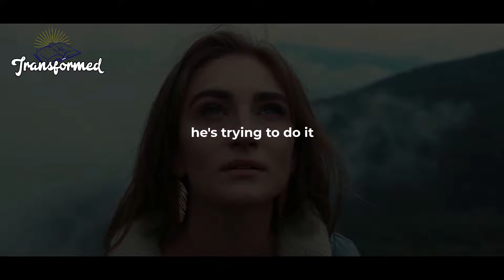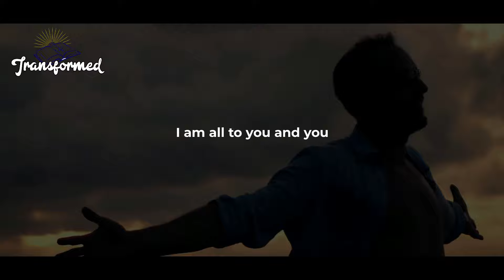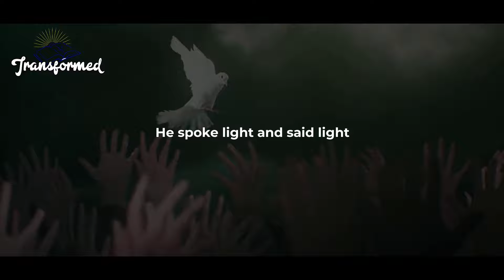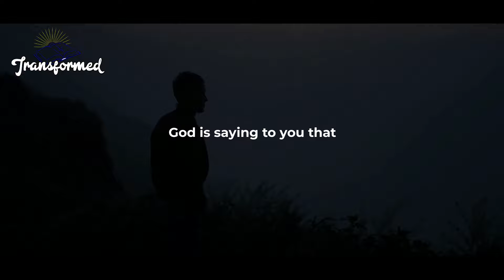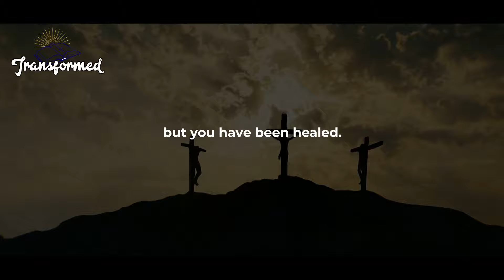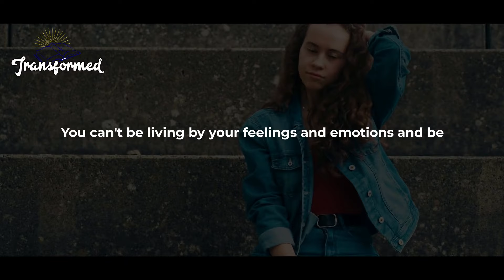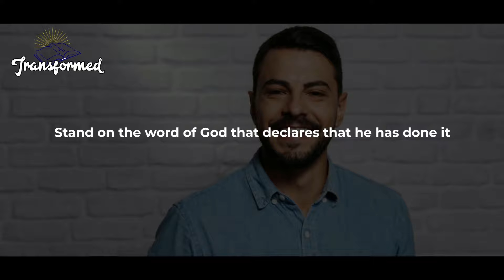GOD WILL EXCEED YOUR EXPECTATIONS CASE CLOSED STOP STRESSING OVER IT